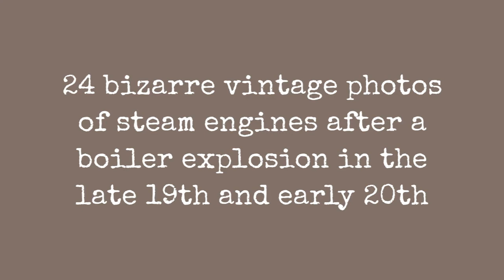24 Bizarre Vintage Photos Of Steam Engines After A Boiler Explosion In The Late 19Th And Early !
There are many causes for boiler explosions such as poor water treatment causing scaling and over heating of the plates, low water level, a stuck safety valve, or even a furnace explosion that in turn, if severe enough, can cause a boiler explosion. Poor operator training resulting in neglect or other mishandling of the boiler has been a frequent cause of explosions since the beginning of the industrial revolution.

Boiler explosions are of a particular danger in (locomotive-type) fire tube boilers because the top of the firebox (crown sheet) must be covered with some amount of water at all times; or the heat of the fire can weaken the crown sheet or crown stays to the point of failure, even at normal working pressure.

This type of failure is not limited to railway engines, as locomotive-type boilers have been used for traction engines, portable engines, skid engines used for mining or logging, stationary engines for sawmills and factories, for heating, and as package boilers providing steam for other processes. In all applications, maintaining the proper water level is essential for safe operation.

In steam locomotive boilers, as knowledge was gained by trial and error in early days, the explosive situations and consequent damage due to explosions were inevitable. However, improved design and maintenance markedly reduced the number of boiler explosions by the end of the 19th century. Further improvements continued in the 20th century.

0:00 - Intro

?sub_confirmation=1
❤️About Us❤️